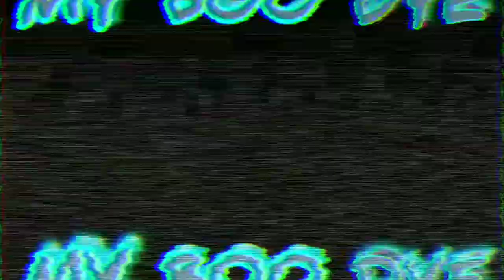HOW TO WIGWAG TIE DYE PATTERN (EASY PATTERN FOR BEGINNERS)